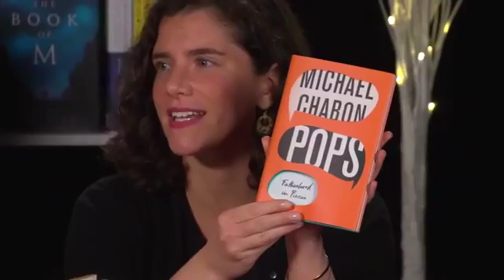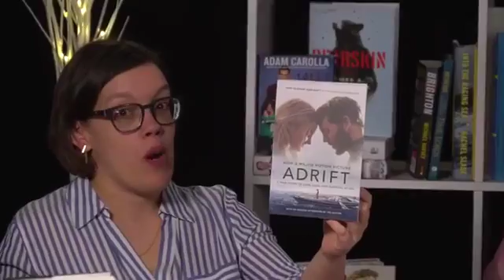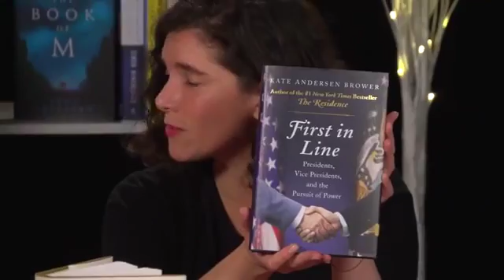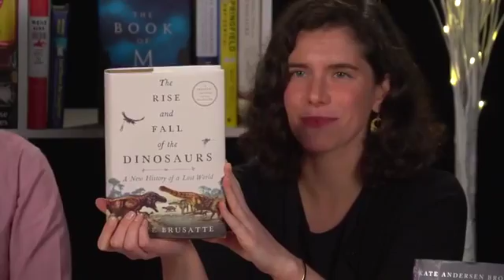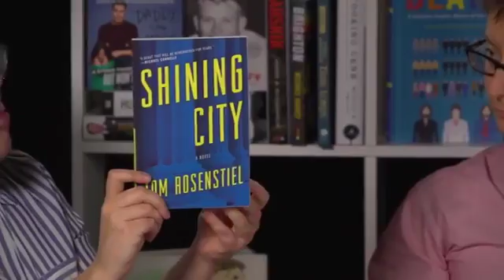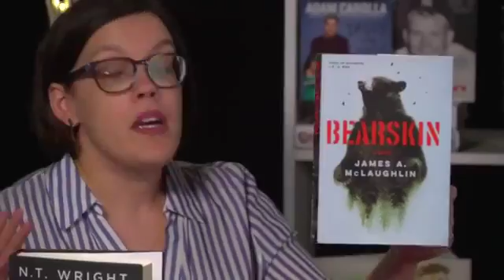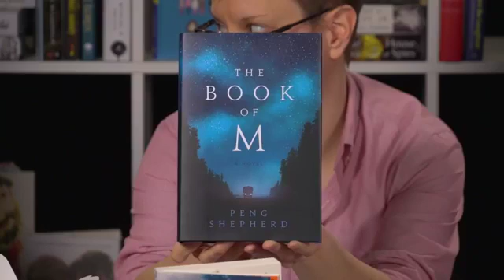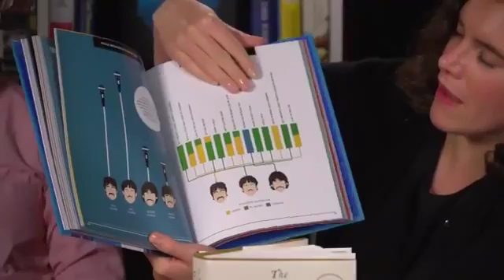Bookstr Gift Guide for Father's Day with the HarperCollins Team